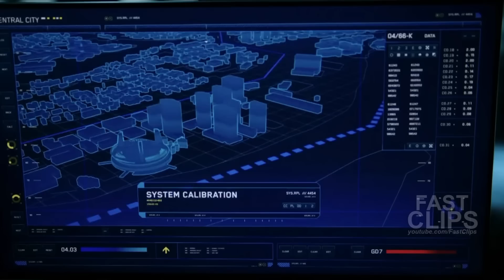Team Flash Finds Out Mark's Fate | The Flash 9x05 [HD]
» Watch The Flash Wednesdays at 8:00pm/7c on The CW or on the CW App for free!

The Flash